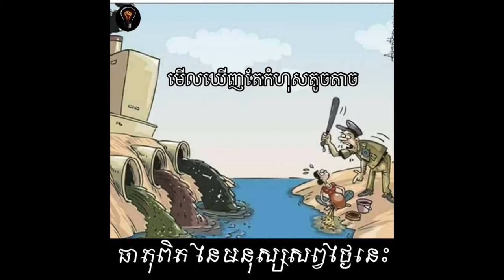ធាតុពិតនៃសង្គមសព្វថ្ងៃ សូមទស្សនាដោយការពិចារណា ! សូមអរគុណ !